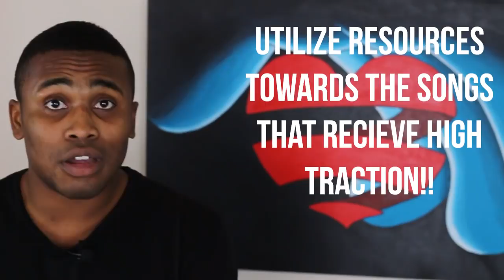How Many Projects Should NEW Artists Drop Each Year? (Albums, EPs, Mixtapes)